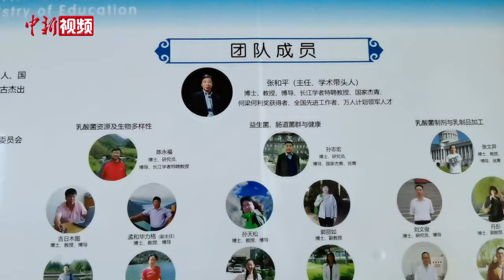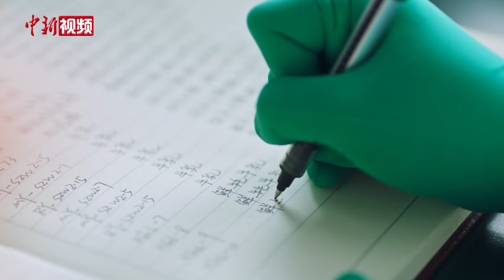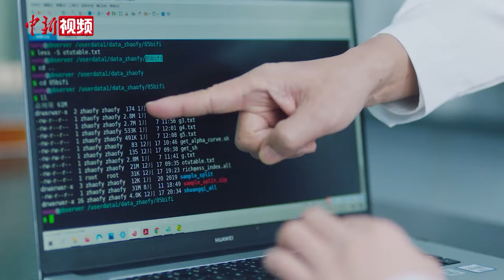“寻菌人”张和平：35载用科学点亮酸奶的“中国梦”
年近六旬的张和平作为内蒙古农业大学食品科学与工程学院的教授，35年如一日，一直投身于研究乳酸菌的奥秘。

一开始，他经常行上百公里到偏远的牧区，走泥泞的山路，只为讨一碗牧民自制的酸奶，途中遭遇狂风暴雨、克服高原反应都是家常便饭。如今张和平和他的团队建成了目前已知的全球最大的乳酸菌种质资源库，以及全球最大的乳酸菌基因组数据库。

不久前，以张和平作为主要完成人的项目获得2023年度国家科学技术进步奖二等奖。